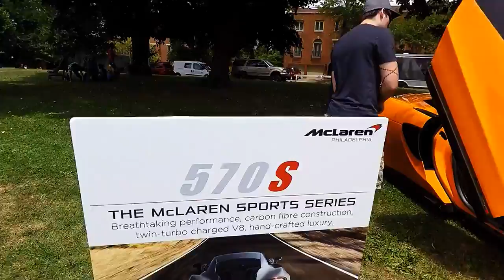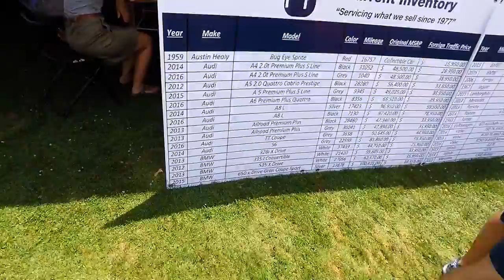Pittsburgh Car Season 2016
Todays video is a highlight reel from
2016 Pittsburgh Car season!

Not the best video or edit but i wanted to get it out into the world to share.

Thumbnail photo by the legendary:
Reid Elattrache Photography

Facebook: Steve Ray Car Photography